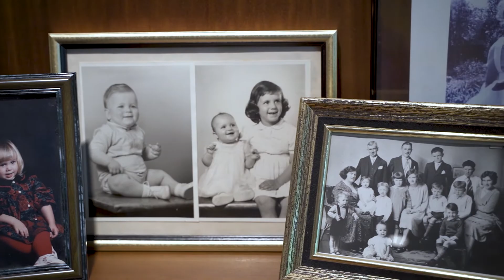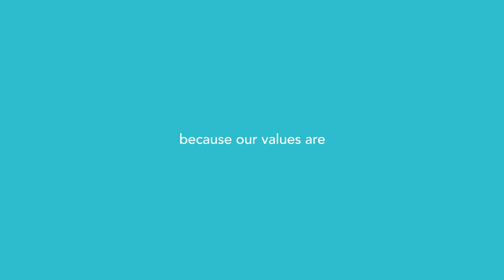Larson Lambe - Home Grown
A Home Grown realty team at your side has its advantages.